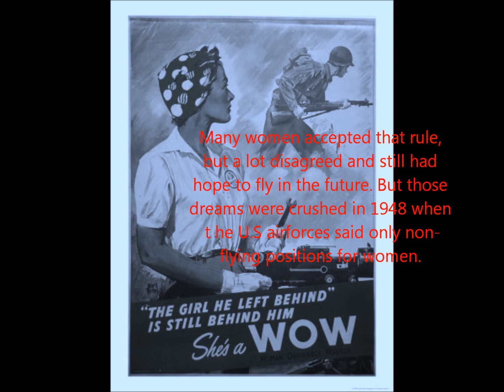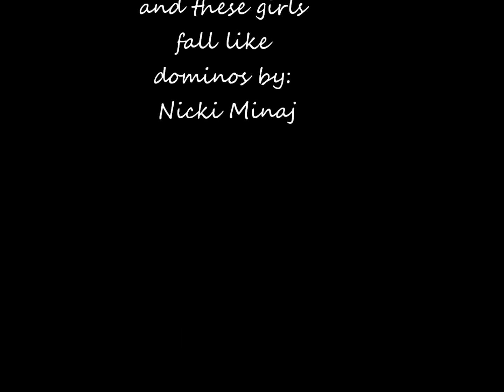Women during WW2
history project on women during world war 2 :) enjoy